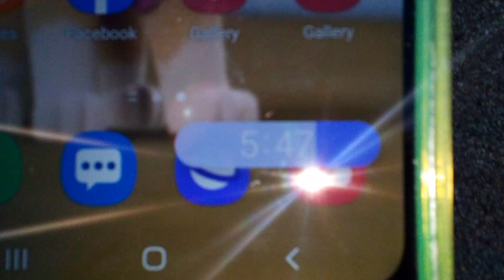ms Ella Stuby:the pond